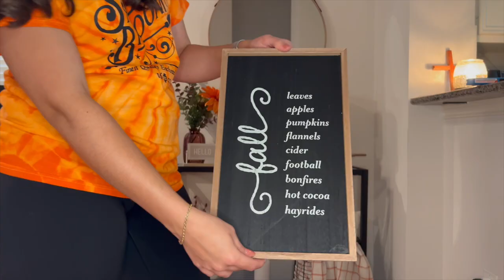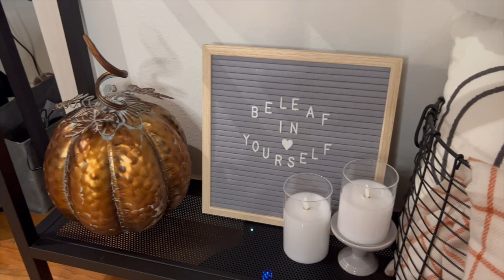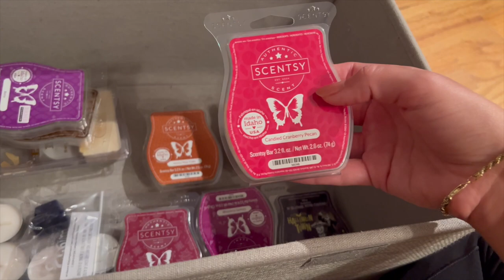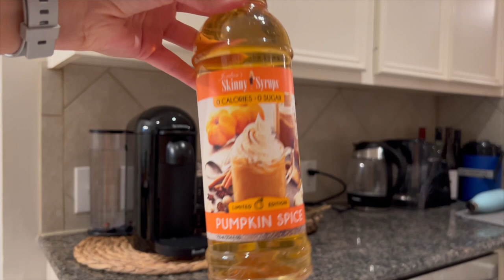FALL DECORATE WITH ME | COFFEE BAR, BEDROOM & LIVING ROOM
Hi everybody! Today I’m bringing you a Fall & Halloween decorating video. Hope you enjoy!